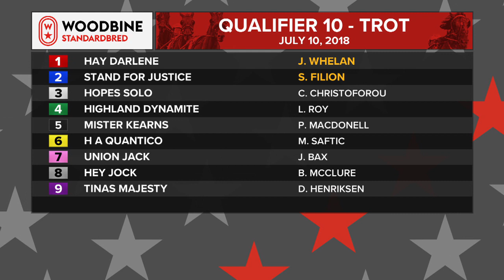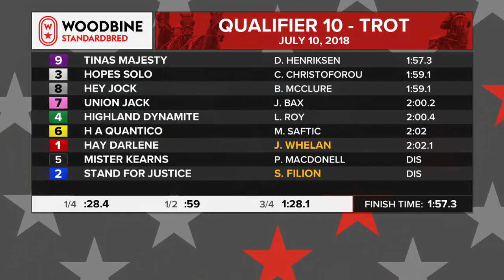Woodbine, Mohawk Park, July 10, 2018 Qualifier #10